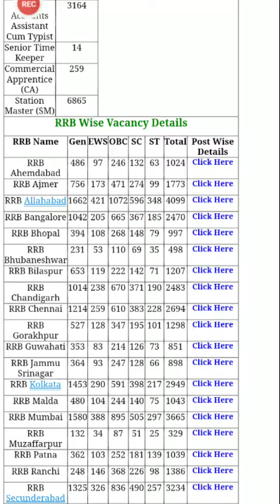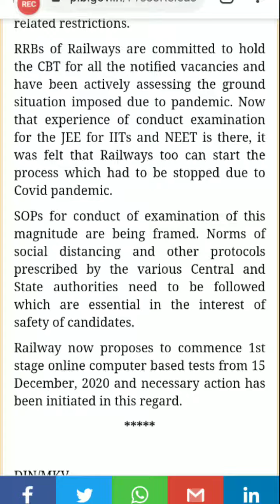RRB NTPC||EXAM DATE CLEAR||15 Dec2020||Rrb ADMIT CARD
15 दिसंबर से ही होंगे एग्जाम ,रेलवे मंत्री की तरफ से notification जारी